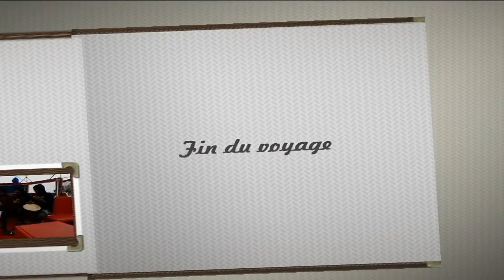2019 CAP VERT PART 2